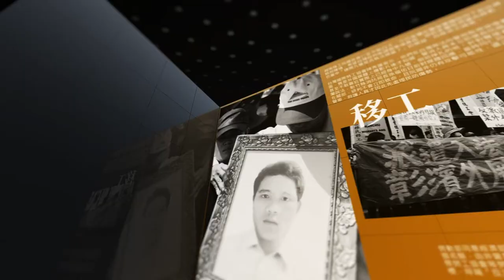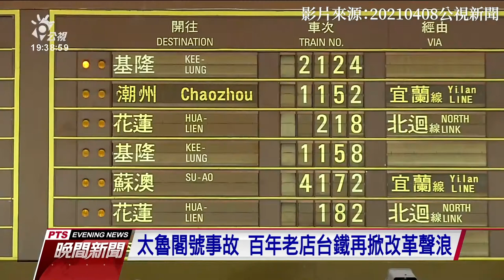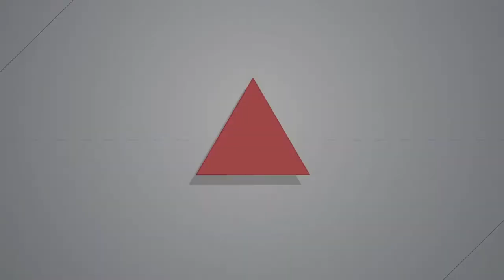【燦爛時光會客室】第311集｜台鐵公安全民恐慌 「公司化」就是解方？｜專訪 盧其宏｜20210502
2021年4月2日發生的太魯閣號列車撞擊事件，造成49人死亡，數百名乘客受傷，前交通部部長林佳龍也請辭負責。事件發生後，台鐵改革的呼聲再起，交通部更提出七大方針，表明台鐵改革勢在必行。不少人認為台鐵應走向公司化或民營化，藉此提升台鐵營運效能，改善公安問題。

本集節目邀請到台灣大學經濟學博士，同時也是共力研究社研究員盧其宏，討論台鐵面對當前的公安問題，公司化或民營化是否能成為解方？若走向公司化，又會為台鐵帶來什麼樣的效益與影響？
👉訂閱燦爛時光會客室 podcast，線上隨時聽